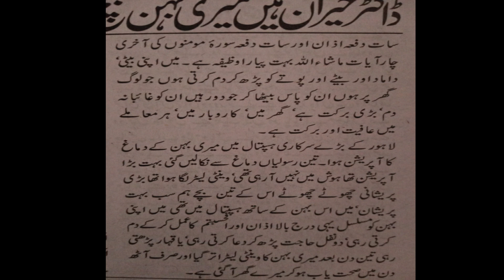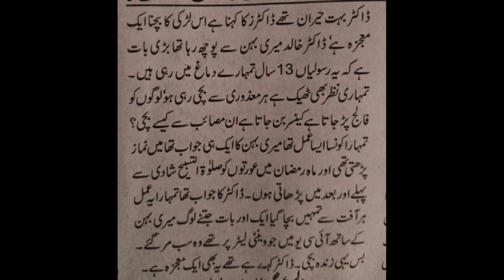Amal to Save Life Of Serious Condition Patients | Ubqari Wazaif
In this video Amal of Azan And Afahasibtum is explained for emergency patients.